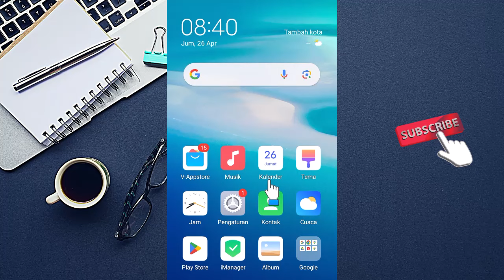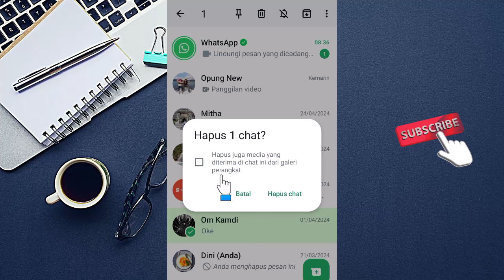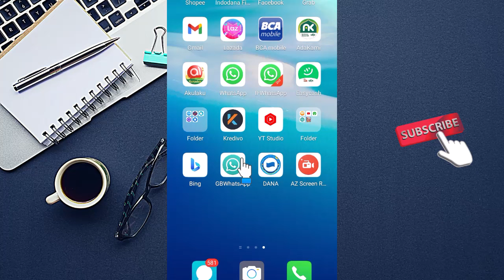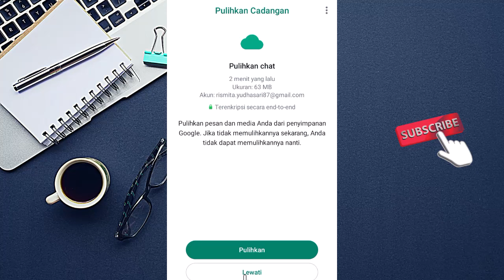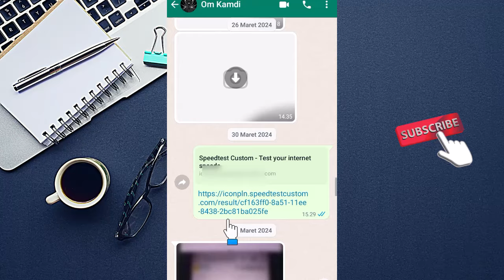Buat Yang Punya Doi Wajib Coba Ini | Cara Cek Pesan WhatsApp yang Sudah Dihapus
Terimakasih